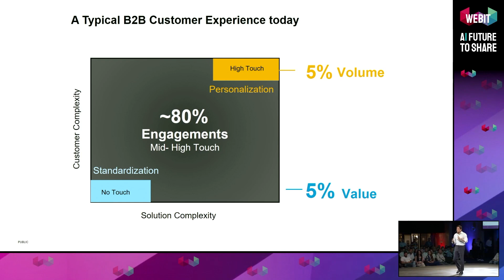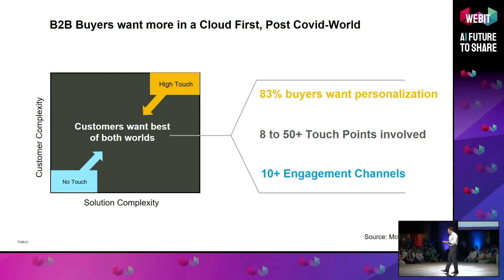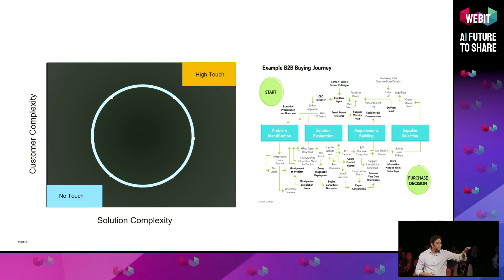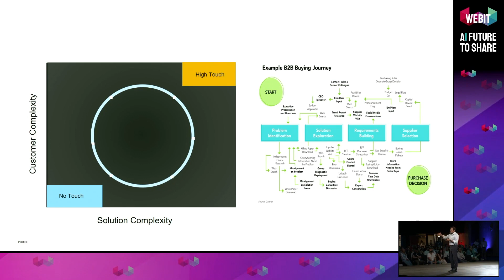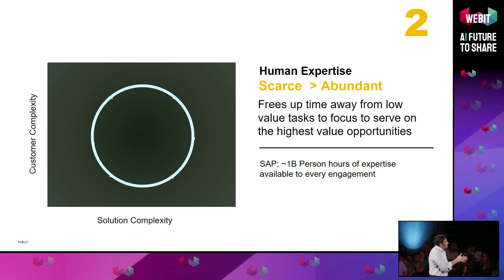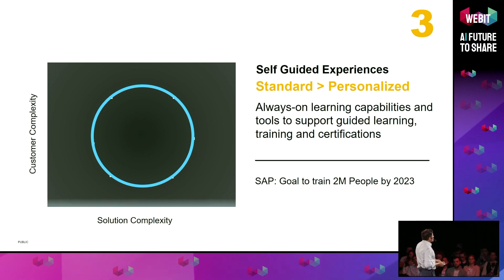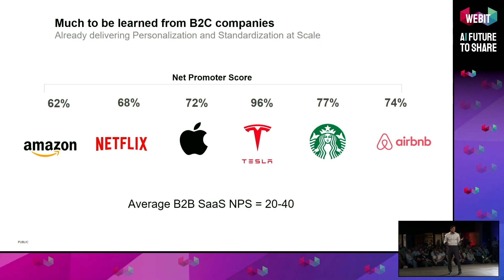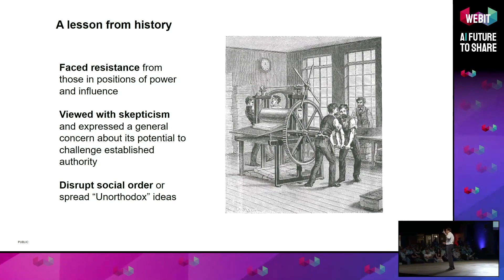Keynote by Vivek Bapat | Webit Summer Edition 2023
Keynote: Rethinking sales and marketing – Brand Experiences, Customer engagement and Buyer journeys to accelerate value focused digital business transformations (B2B)
by Vivek Bapat, Senior Vice President, Strategy, Global Customer Advisory, SAP